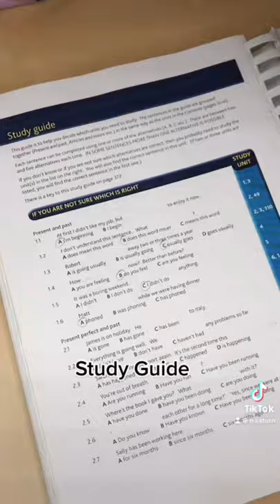Самый известный учебник английского в мире